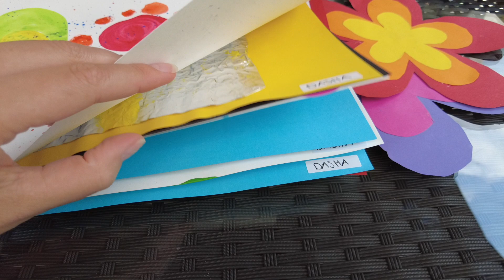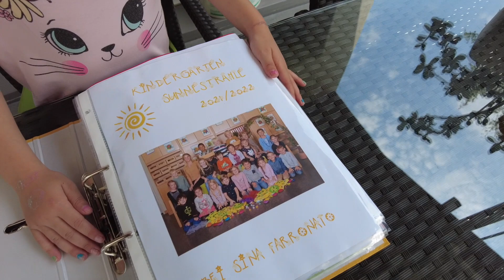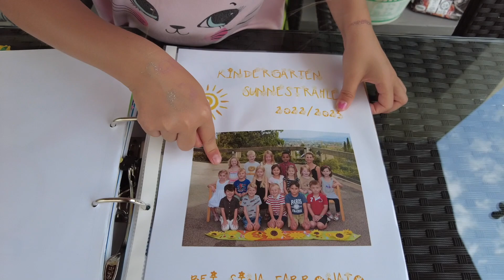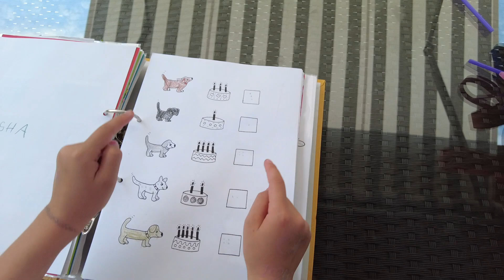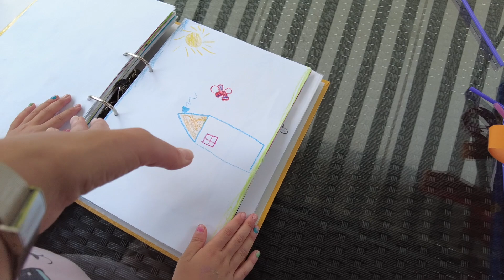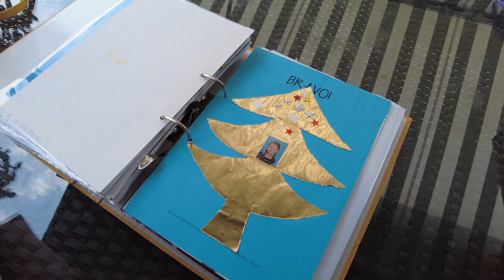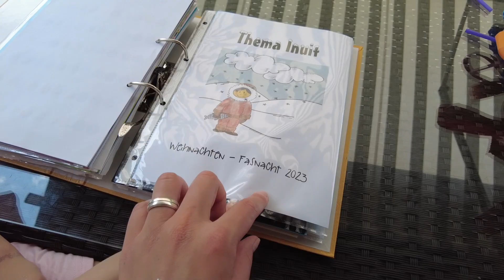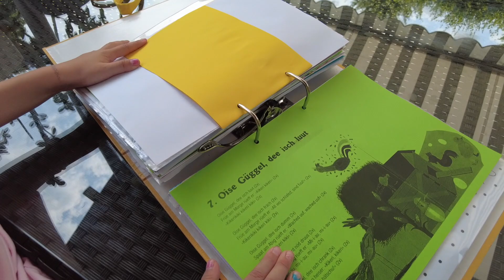VLOG: Последние дни в Садике. Вяжу кофточки из NAKO